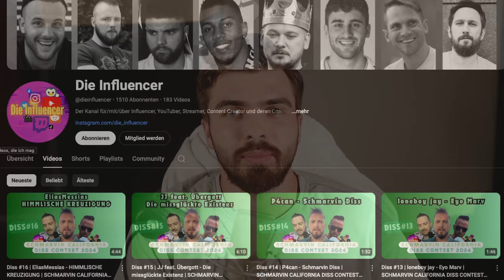Ich habe Marvin California gedisst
▬ Social Media ▬▬▬▬▬▬▬▬▬▬▬▬